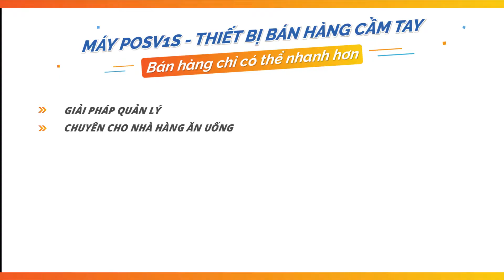MÁY BÁN HÀNG CẦM TAY POSV1S - BÁN HÀNG CHỈ CÓ THỂ NHANH HƠN!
Thiết bị bán hàng cầm tay thông minh POSV1S- Bán hàng chỉ có thể nhanh hơn!
Thiết bị là giải pháp tối ưu để giúp cho việc bán hàng và quản lý bán hàng trở nên đơn giản hơn.
Tích hợp hóa đơn ngay trên thân máy, in hóa đơn tức thì
Sử dụng tối ưu với phần mềm quản lý bán hàng POS365
Order và thanh toán ngay tại bàn
Báo chế biến tức thì
phan mem quan ly ban hang
phan mem quan ly ban hang tot nhat
phan mem quan ly nha hang cafe
phan mem tinh tien cafe, nha hang